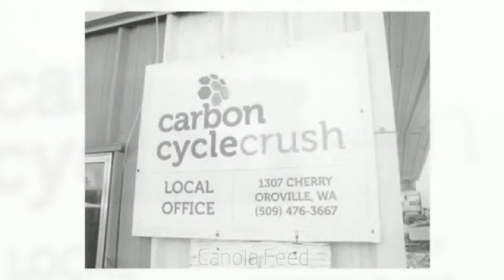Where to Buy Canola Meal - Call us: 1(509) 242-3036- carboncyclecrush.com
Carbon Cycle Crush now enables clients to buy expeller-pressed Canola meal directly from them. Customers can also purchase expeller-pressed Canola oil for various needs such as high quality and natural industrial lubrication.  Clients can gain indepth knowledge about expeller-pressed Canola meal and oil by visiting the company’s site.